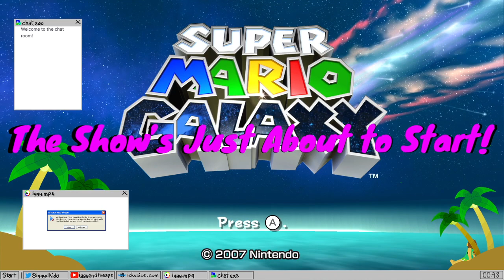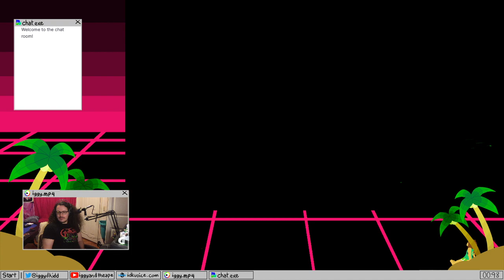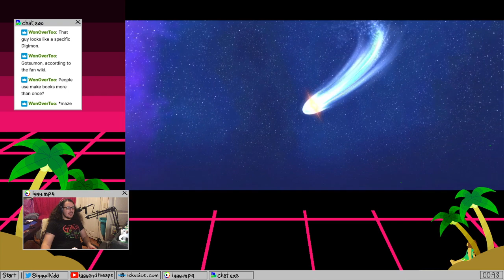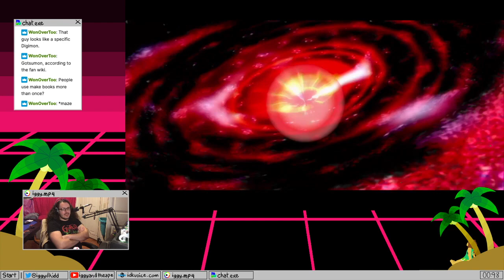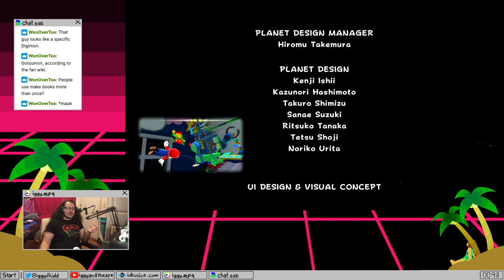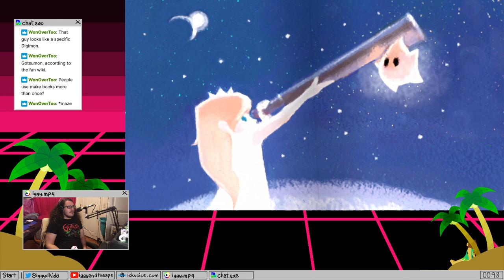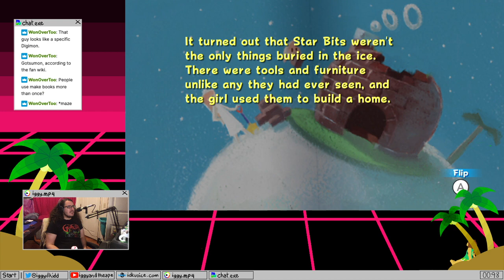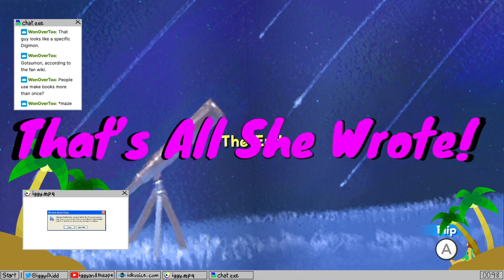Mario... in... SPAAAACE (FINALE) [FOR REAL THIS TIME]